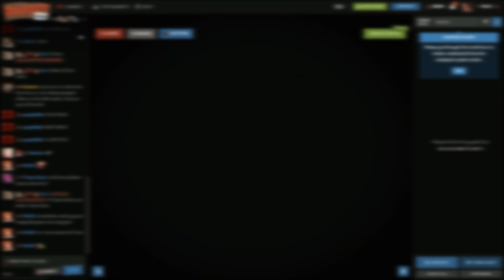Rust - Ghosting A Clan For So Much Loot!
for a free $0.15 when joining.

0:00 Sponsor
0:43 Ghosting